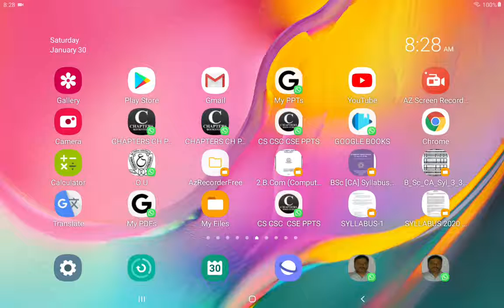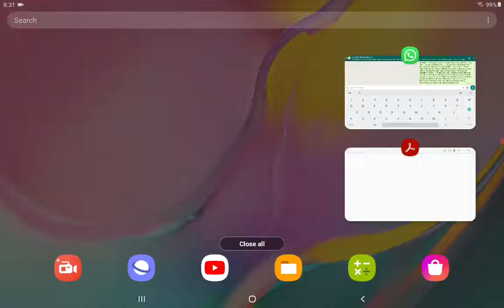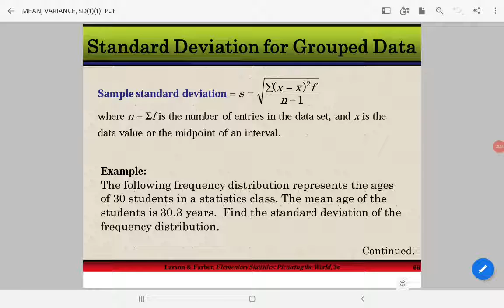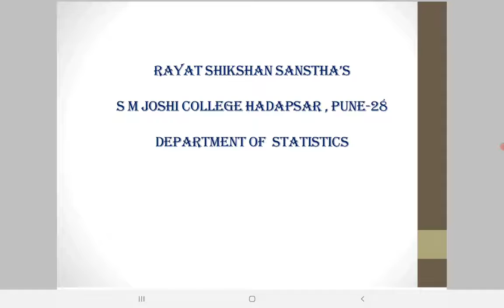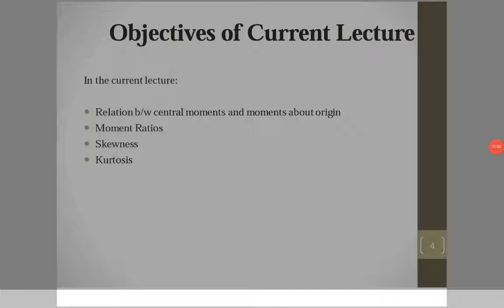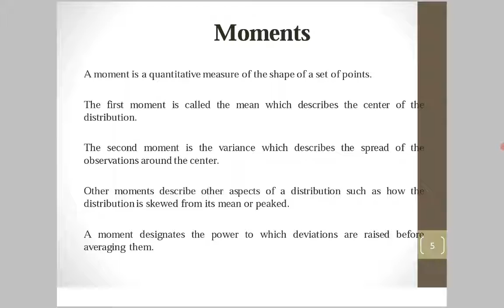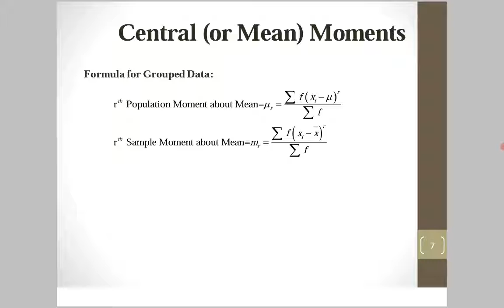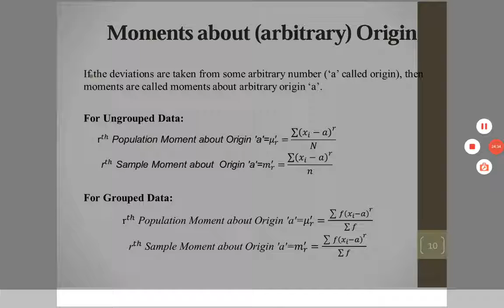I BSC STATISTICS:-9 : Moment's